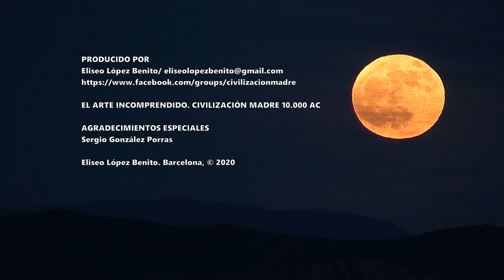CIVILIZACIÓN MADRE 10.000 AC